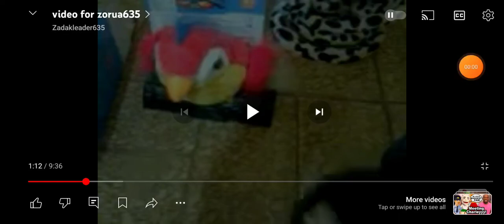New meme created by zadakleader635 (introducing GAH!!!)